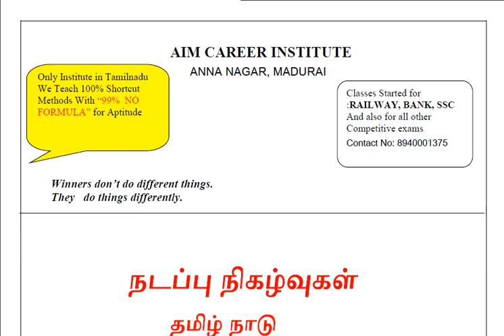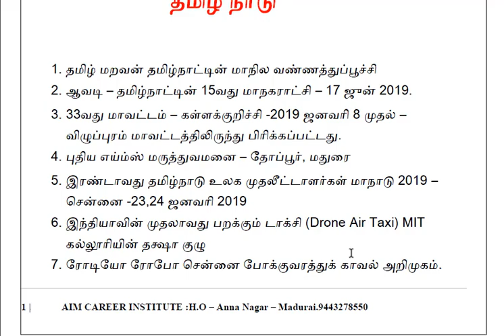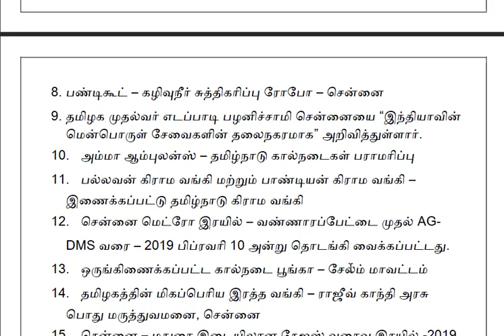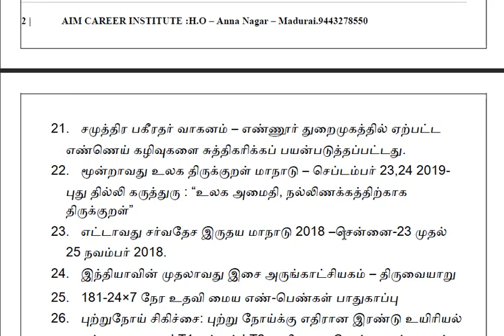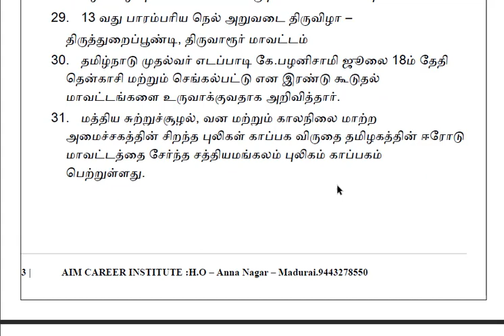TNPSC க்கு தேவையான தமிழ்நாடு பற்றிய முக்கிய கேள்விகள் பகுதி-1